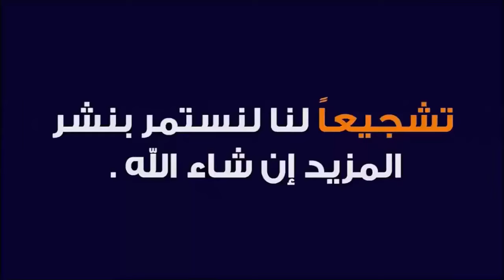الرجال من كوكب المريخ و النساء من كوكب الزهرة 🕌 الدكتور طيب كريبان 👉 دين و دنيا